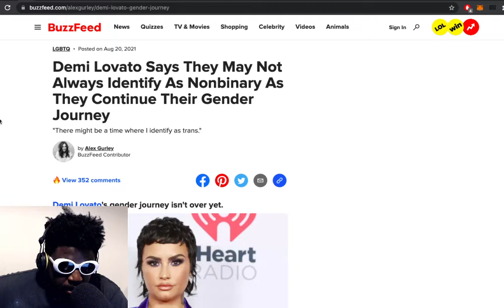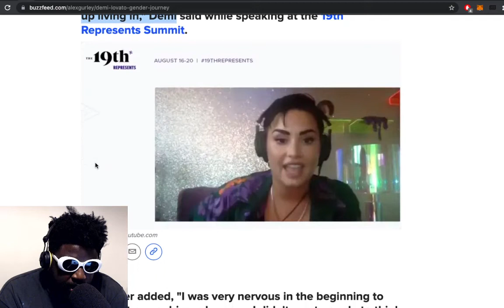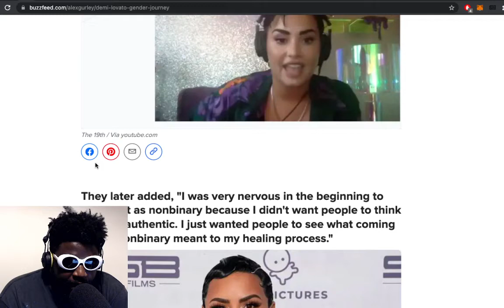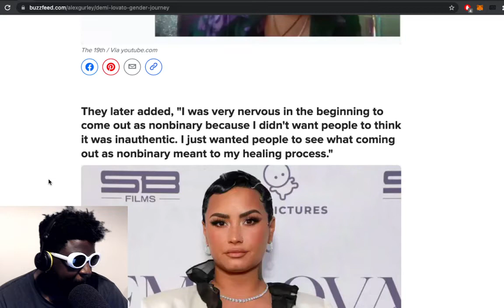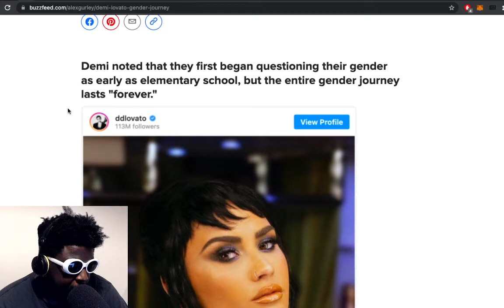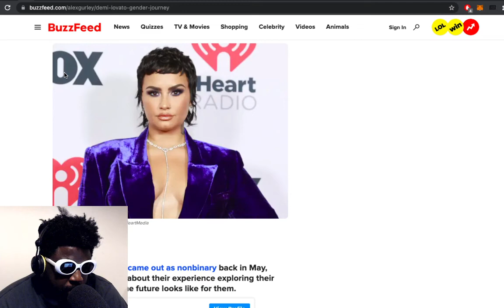Demi Lova​​to’s Never Ending Gender Journey Continues…